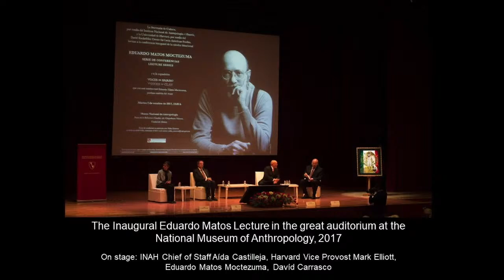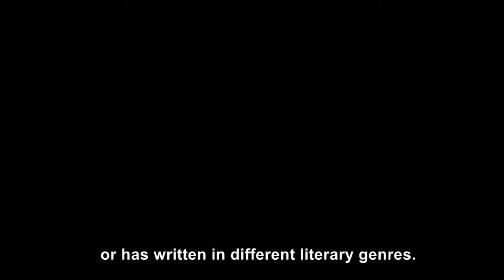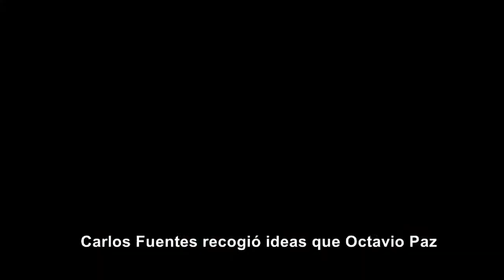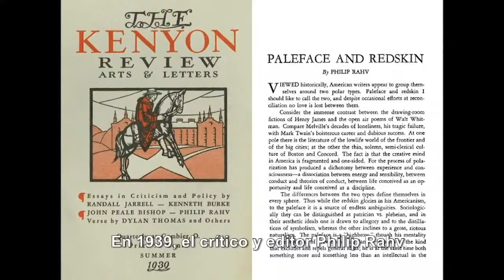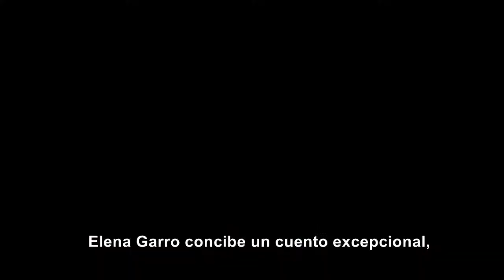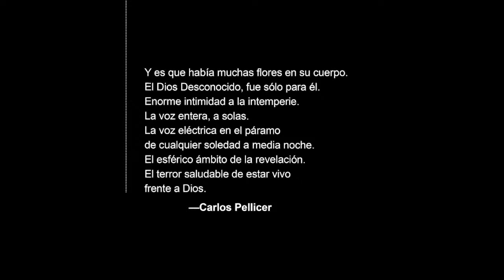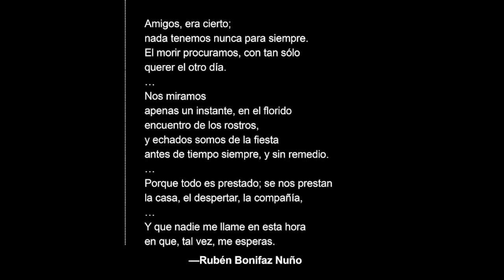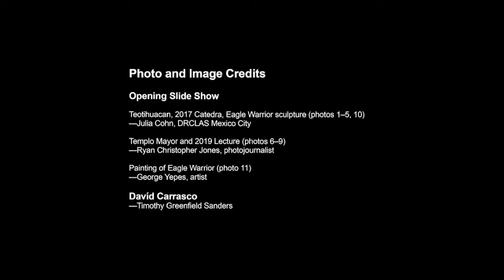The Obsidian Mirror: Literature and Archaeology in Mexico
2020 Eduardo Matos Moctezuma Lecture Series

Mexican authors Octavio Paz, Carlos Fuentes, José Emilio Pacheco, Salvador Novo, Rubén Bonifaz Nuño, and Rosario Castellanos, among others, have sought to use language to explore and recover the links between Mexico’s Indigenous peoples and its contemporary society. Focusing on Mexico’s pre-Hispanic past, Juan Villoro will explore the intimate and evocative relationships among literature, archaeology, and culture.

Juan Villoro is a prize-winning author, playwright, journalist, and screenwriter whose work addresses an impressive array of topics with insight, dark humor, and irony: canonical Mexican literature; the Zapatista insurrection in Chiapas; the legacy of Mexico’s Cristero War; the intersections of popular television and fiction genres; and the social and cultural functions of spectator sports like boxing and soccer. He is one of Mexico's most prolific living authors and a world-renowned public intellectual.

His journalistic and literary work has been recognized with such international prizes as the Iberoamerican Awards José Donoso and Manuel Rojas, both awarded in Chile; in Spain, the Herralde Prize for his novel El testigo, and the LIBER Prize for the most distinguished Latin American writer; in Argentina, the ACE Award for his play Philosophy of Life; and in Cuba, the José María Arguedas Award for his novel Arrecife. His journalism has been recognized with the Rey de España and Ciudad de Barcelona Awards. He was also the winner of the Manuel Vázquez Montalbán International Award for his football chronicles God is Round; and Mexico’s Xavier Villaurrutia literary award. His novels have sold more than one million copies, and they have been translated into a dozen languages.

Villoro has been a professor of literature at the Universidad Nacional Autónoma de México (UNAM), and a visiting professor at Yale University, Princeton University, Stanford University, Pompeu Fabra University in Barcelona, ​​and at the New Journalism Foundation, created by Gabriel García Márquez. From 1995 to 1998 he directed La Jornada Weekly, a supplement of the newspaper La Jornada. He is a columnist for the newspapers Reforma and El Periódico de Catalunya. His most recent book is The Horizontal Vertigo: A City Called Mexico (2018).

This lecture series was created with the generosity of José Antonio Alonso Espinosa to honor the world-renowned Mexican archaeologist Eduardo Matos Moctezuma. Juan Villoro's talk is the fourth in the series by major Mexican scholars including Matos Moctezuma, Alfredo López Austin, Javier Garciadiego, and Diana Magaloni. This series marks the first time in Harvard's history that a Mexican has been honored in this fashion.

This lecture will offer both Spanish subtitles for spoken English, and English subtitles for spoken Spanish.

Esta conferencia tendrá subtítulos en español para las secciones en inglés, y en inglés para las de español.